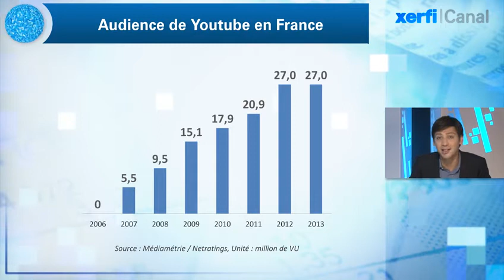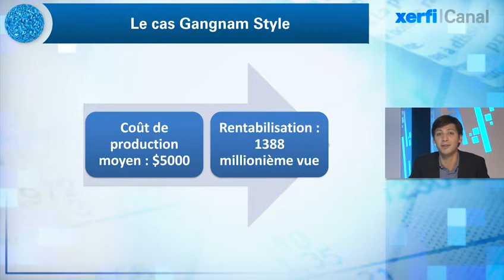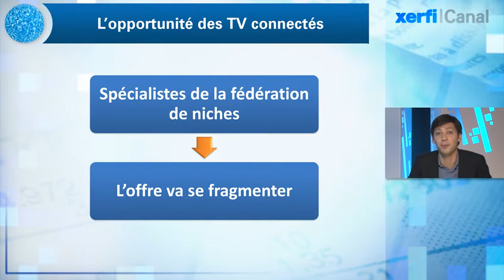Thibault Lieurade, Xerfi Canal Vidéos Youtube et Dailymotion : quel business model ?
Xerfi Canal présente l'analyse de Thibault Lieurade, journaliste Xerfi Canal

Les nouveaux modes de consommation audiovisuelle délinéarisation et fragmentation de l'écoute sont une véritable menace pour l'écosystème de la télévision. Mais les géants de la vidéo en ligne comme Youtube ou Dailymotion ne sont pas assurés pour autant de devenir le centre de gravité de l'audiovisuel, loin s'en faut. C'est ce que démontre le directeur d'études Xerfi-Precepta David Targy dans sa dernière étude intitulée « L'audiovisuel face au Big bang ».

Alors bien sûr, les chiffres de Youtube - pour ne parler que de lui ? sont impressionnants. En France, son audience a augmenté chaque année depuis son lancement en 2005 pour atteindre près de 27 millions de visiteurs uniques. C'est aujourd'hui le n°3 français de l'internet derrière Google et Facebook. Mais son CA n'atteint que 65 millions d'euros, ce qui reste faible en comparaison de son public.
Ce succès d'audience ne s'est en fait toujours pas transformé en succès économique, car Youtube n'a pas trouvé la recette de la monétisation. Prenons l'exemple de la célèbre vidéo du chanteur coréen Psy, Gangnam Style. Fin 2012, elle avait été vue 1.23 milliards de fois et Youtube annonçait qu'elle avait généré 8 millions de dollars de revenus. Autrement dit, 6.5 $ pour 1000  vues, dont 3.6 pour le créateur partenaire. Or, comme le coût de production de vidéo professionnelle de 5 minutes coûte environ 5 000 dollars, elle n'est rentabilisée qu'à partir du 1388 millionième visionnage. [...]

Thibault Lieurade, Vidéos Youtube et Dailymotion : quel business model ?, une vidéo Xerfi Canal